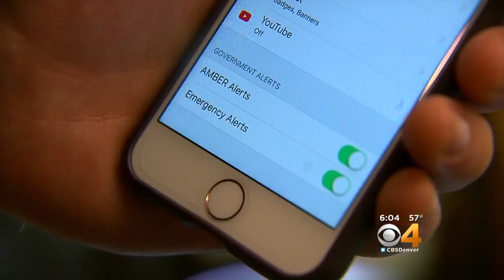Denver Prepares For Wireless Alert Testing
The test will happen between 11 a.m. and 11:30 a.m. on Wednesday.